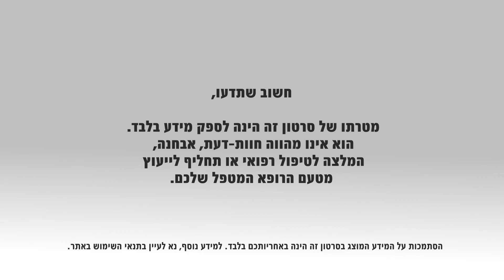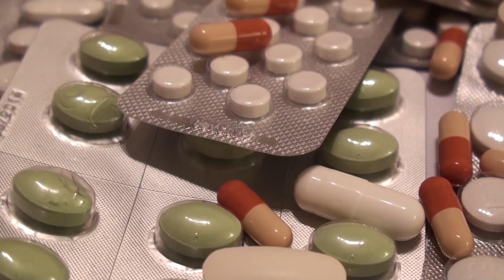מחלות מסתמי הלב: התסמינים והטיפול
מחלות מסתמי הלב מהווים היום גורם חשוב מכלל מחלות הלב, כאשר שכיחותם הולכת וגדלה עם הגיל. הסיבה השכיחה לכך כיום בעולם המערבי היא תהליך ניווני ההולך ומחמיר עם השנים. המחלות הנפוצות ביותר הן היצרות המסתם האורטלי ואי ספיקה של המסתם המיטרלי. ללא טיפול, מחלות אלו מחמירות בהדרגה ויכולות לגרום לירידה קשה באיכות החיים עקב אי ספיקת לב, הפרעות קצב חמורות, התעלפות ולעיתים אף מוות פתאומי. למזלנו, יש היום פתרונות, הן בניתוחי לב והן בצנתורים, היכולים לפתור את רוב מחלות המסתמים, בתנאי שהאבחנה תתבצע בזמן, בטרם הלב כבר ניזוק.
פרופ' אליק שגיא, קרדיולוג בכיר, ומנהל יחידת אקו לב ומרפאת מסתמים במרכז הרפואי רבין, מסביר מהם הגורמים למחלות מסתמי הלב, מהם התסמינים ואפשרויות הטיפול הקיימות.